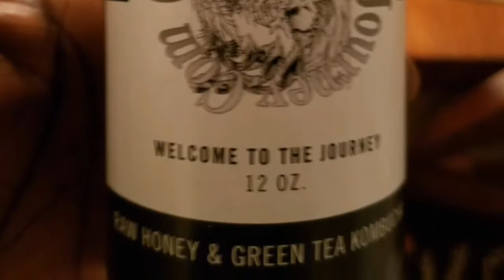Daily Toast- Umoja 58171 "Benefits of Steaming"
We toast our ancestors and then discuss the principle of the day. Great Umoja family let's talk steaming, and look at some of the benefits.